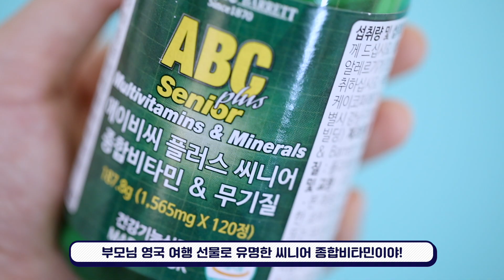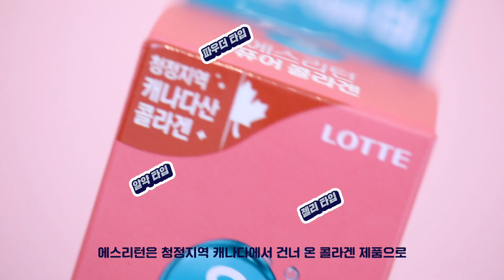[롭스 하울] 롭스 건강기능식 추천템 5종💊롭스 세일할 때 쟁여두면 완전 좋음!! (영국 직구 홀랜드앤바렛 영양제 포함) 💪🏻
영국 여행 가면 꼭 사온다는 홀랜드앤바렛 영양제와
부모님 추석 선물, 수능 응원 선물로 좋은 건강기능식품 언박싱!

0:28 영국 영양제로 유명한 홀랜드앤바렛 프로바이오틱스
0:36 홀랜드앤바렛 히알루론산 & 비타민C
0:47 홀랜드앤바렛 에이비씨 플러스 씨니어(ABC plus Senior)
         종합비타민 & 무기질
0:59 롯데헬스원 홍싸
1:12 에스리턴 퓨어 콜라겐 (알약, 파우더, 젤리 타입)